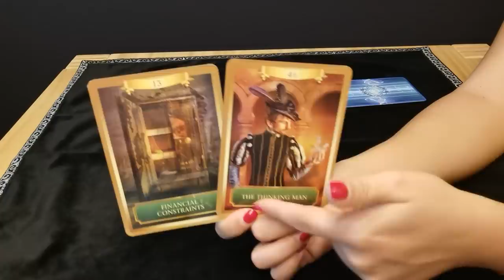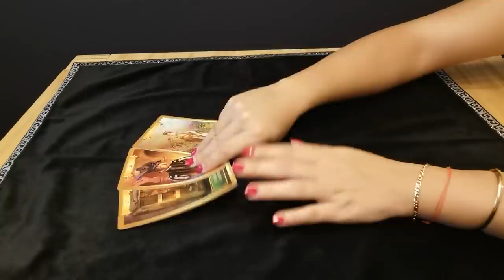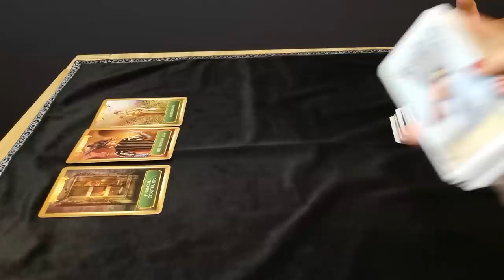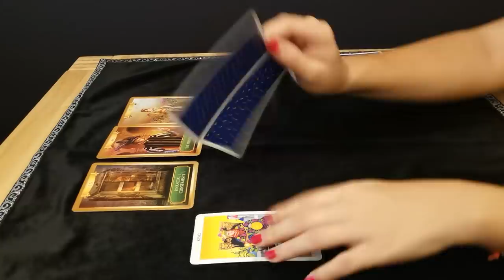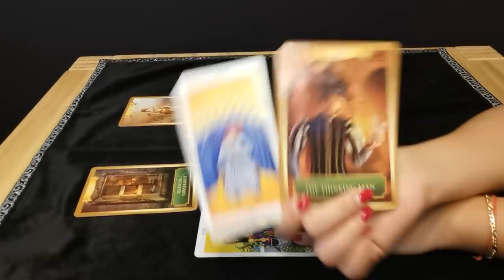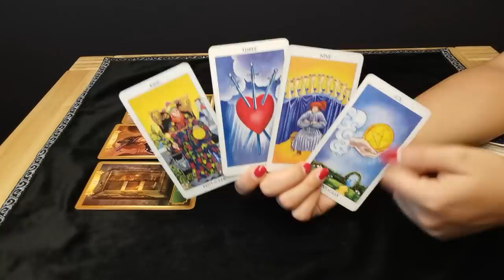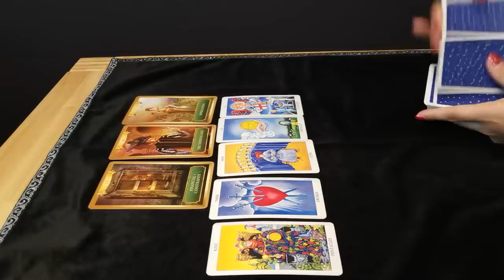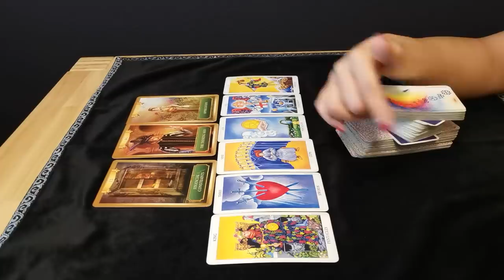SCHÜTZE - ALLES KLAR ❤️ (OKTOBER 2020)